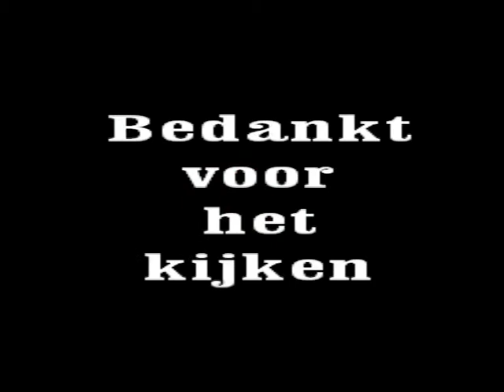Safi drum rehearsal with world band - surinaamse band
jitzzz